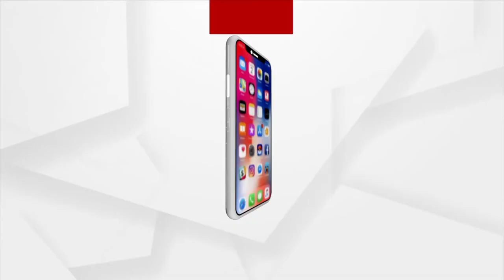ମାଲକାନଗିରି ସୀମାନ୍ତ ଛତିଶଗଡ଼ରେ ଯବାନ-ମାଓବାଦୀ ଗୁଳି ବିନିମୟ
ମାଲକାନଗିରି ଜିଲ୍ଲା ସୀମାନ୍ତ ଛତିଶଗଡ଼ରେ ଯବାନ-ମାଓବାଦୀ ଗୁଳି ବିନିମୟ । ଏଥିରେ 2 ଜଣ ମାଓବାଦୀ ନିହତ ହୋଇଛନ୍ତି । ଛତିଶଗଡ଼ର ଗମପଦ ଓ କାହ୍ନୟଗୁଡ଼ା ମଧ୍ୟରେ ସର୍ଚ୍ଚ ଅପରେସନ ଚାଲିଥିଲା ।